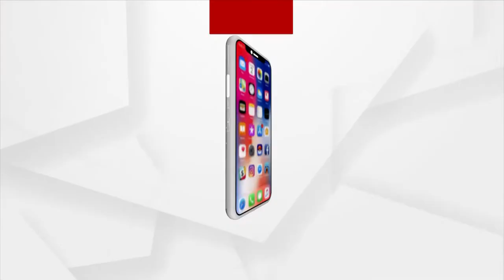BhagyaBhabisyat | 26 May 2022 | Argus News